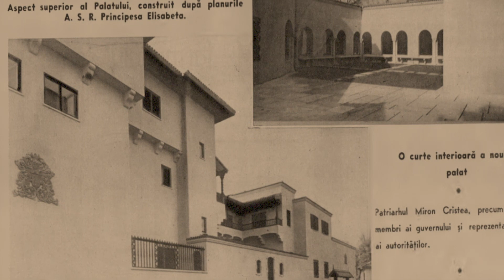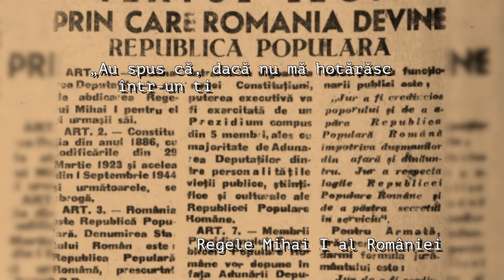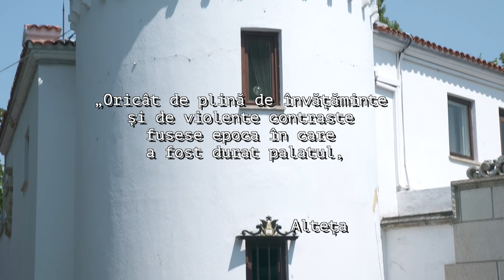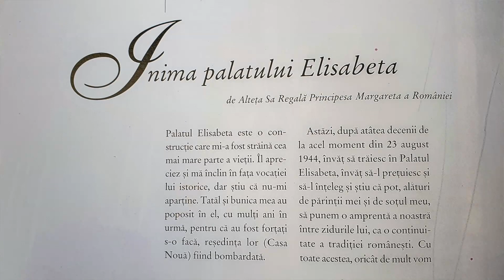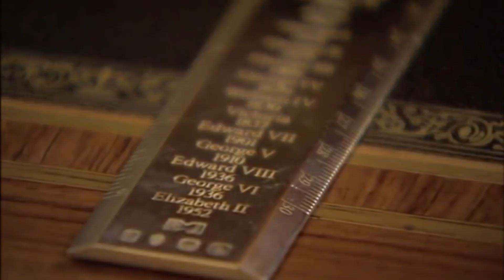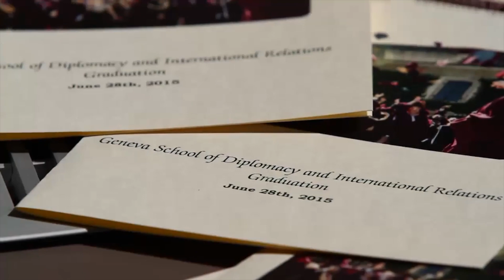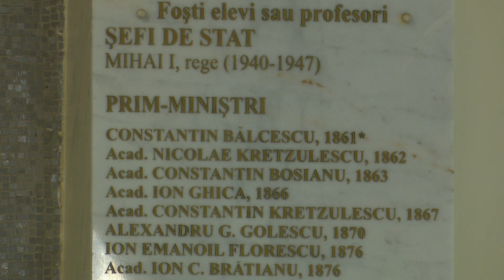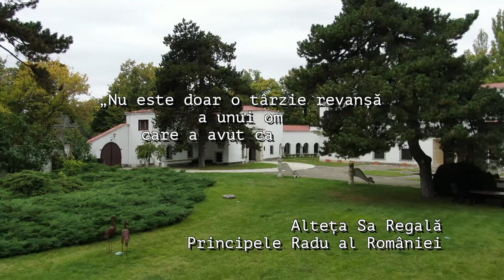Ora Regelui: „Omul sfinţeşte locul” - Palatul Elisabeta, centrul regalității în România de azi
Despre locul de graţie din inima Bucureştilor am aflat mai multe în documentarul „Omul sfinţeşte locul”, difuzat de TVR 1 la „Ora Regelui” de sâmbătă, 14 noiembrie.

La 20 de ani de la revenirea Familiei Regale la Palatul Elisabeta, Majestatea Sa Margareta și Alteța Sa Regală Principele Radu au acordat un interviu în exclusivitate echipei emisiunii „Ora Regelui”.